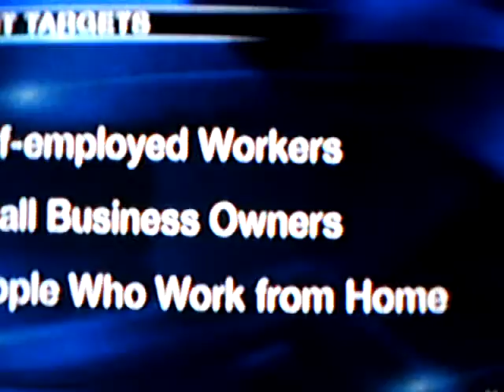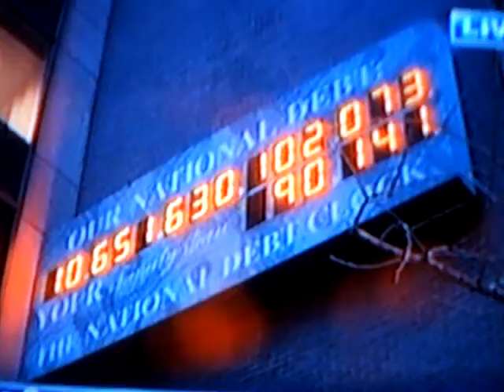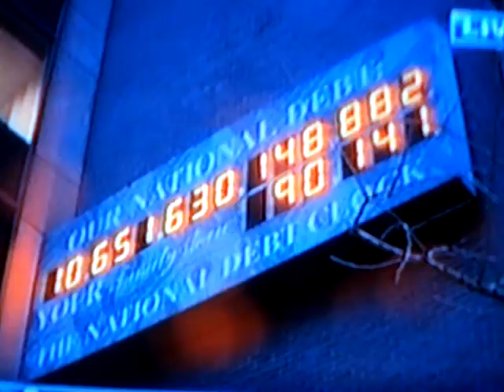IRS IS AUDITING THE COMMON JOE AND NOT THE FAT CAT, THEY GET AWAYWITH IT ALL.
THE POOR DON'T HAVE A CHANCE.